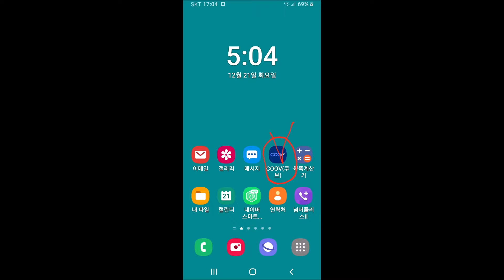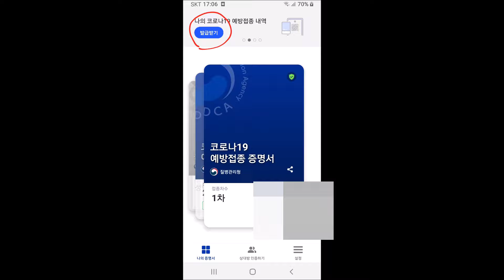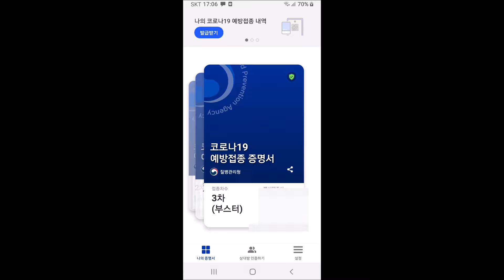3차 부스터샷 모더나 쿠브 백신접종 증명서와 백신접종 스티커는 동사무에서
3차부스터샷 모더나 쿠브 백신접종 증명서 와 3차 부스터샷 모더나 쿠브 백신접종 증명서와 백신접종 스티커는 동사무에서~코로나 백신패스 접종 증명서를 핸드폰 쿠브로 하면 핸드폰을 점검하는 사람이 정말 본인 핸드폰임을 알기가 어려운 단점이 있어서..얼굴이 나와있는 백신 증명서를 요구하신다면..운전면허증이나, 주민등록증에 붙일수 있는 백신 스티커 증명서를 같이 가지고 다니면 효율적 일것 같습니다..